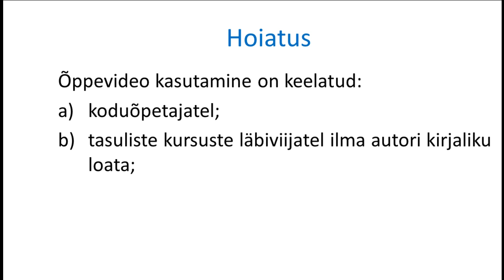Kahe punktiga määratud sirge võrrand